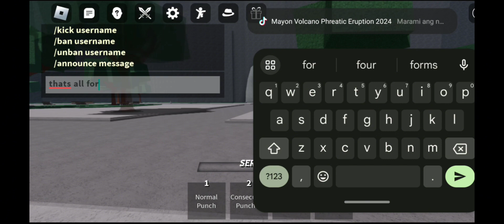Playing the strongest battlegrounds